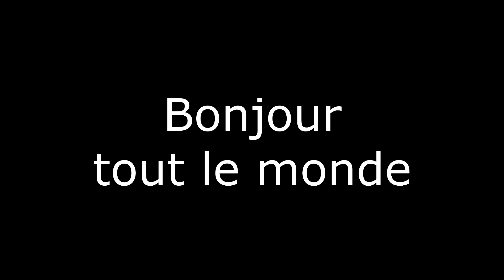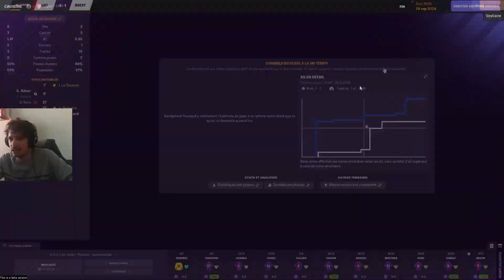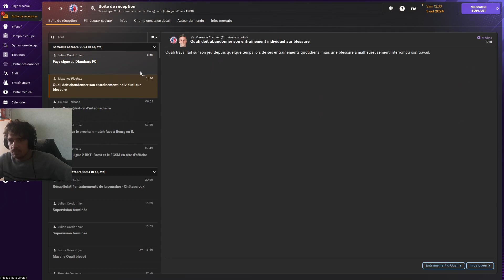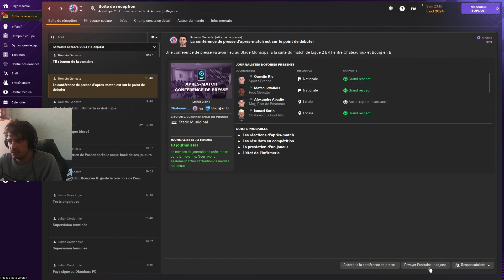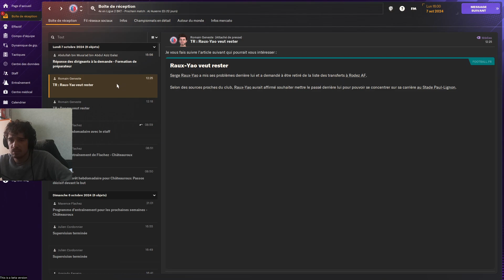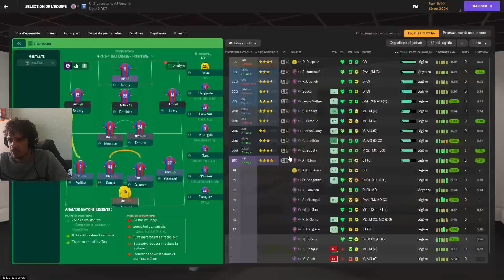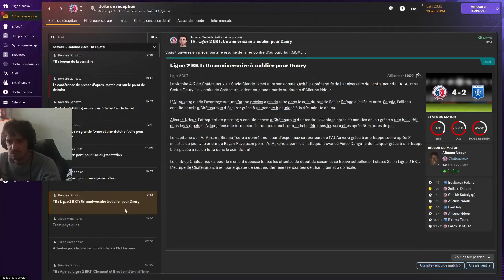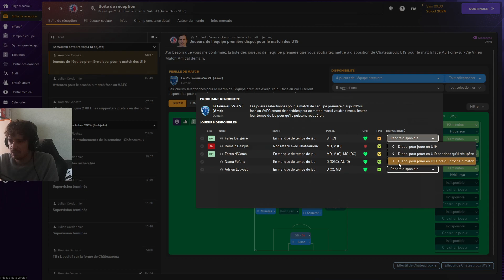Modification rôles dans la tactique #2 | Le centre sera présent en ligue 1 | Football Manager 2024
Bonjour tout le monde, voici l'épisode 2 de la série le centre sera présent en ligue 1 sur Football Manager 2024.

Je vous souhaite bonne vidéo.